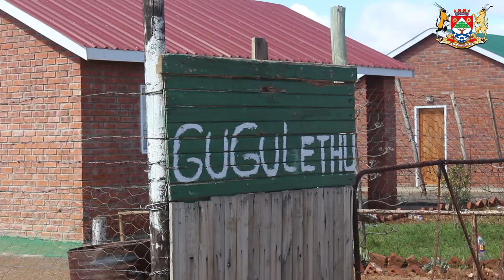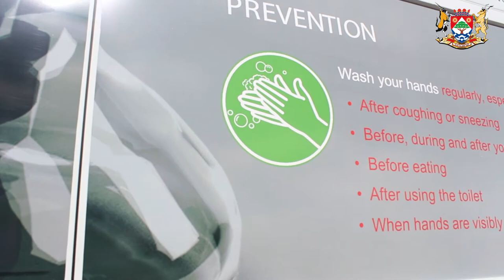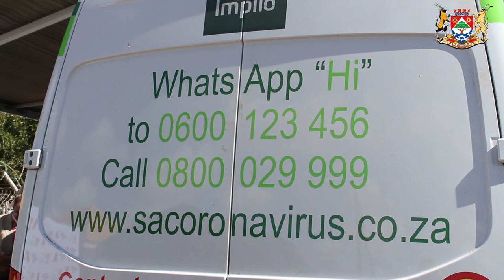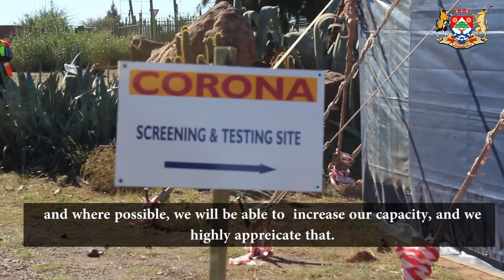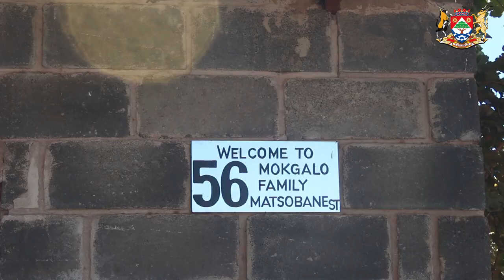Food Relief for people in distress - Northern Cape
The Northern Cape like the rest of the Country is currently faced with high demands for food relief for people in distress.

This past week, the Premier, Dr. Zamani Saul and Members of the Executive Council visited various towns in the Province to distribute some of the announced 47 700 food parcels to qualifying beneficiaries and we are confident to supply food relief to all qualifying beneficiaries within the next few days. Private partners also heeded the call to support Government to provide social relief to the most vulnerable.

The official rollout of the screening and testing programme for Covid-19 also started across the Province. With the support of Kumba Iron Ore much needed medical supplies and equipment as well as setting up quarantine and isolation facilities will ensure that the Tsantsabane Municipal area is ready to respond to the Coronavirus pandemic.